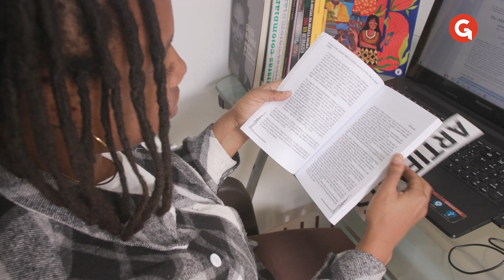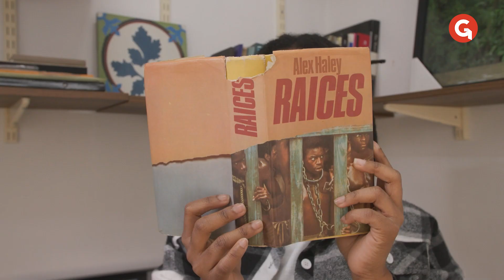Astrid González y el poder del arte para crear una imagen propia | Generación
Astrid González (1994, Medellín) empezó a hacerse preguntas muy grandes desde muy pequeña. Cuando empezó a ver que la vida dentro y fuera de su casa era diferente, cuando quiso entender por qué cruzar el umbral de la puerta era como entrar a otro universo.